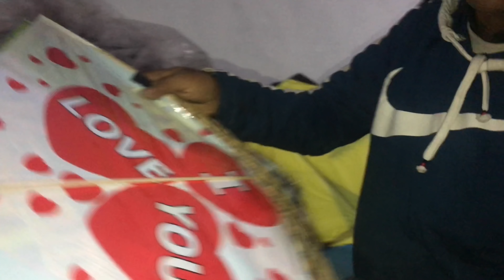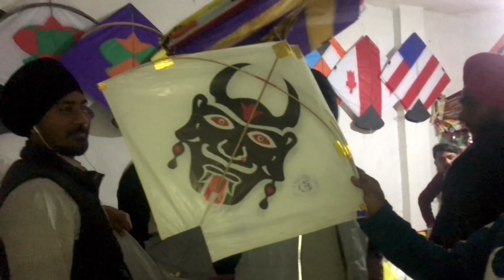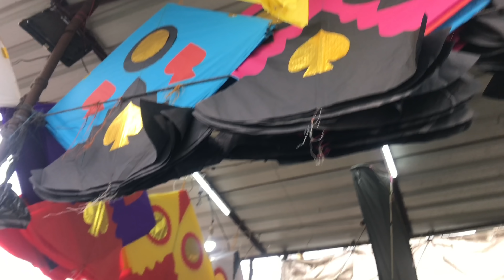KITE SHOPPING WORTH Rs.10000 * Pakistani Kites* Suraj Pawan Kite Store* Cheapest Price Shop Amritsar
SURAJ & PAWAN KITE SHOP
near P. K MAHAJAN, Copy Market,
Shaheed Bhagat Singh Market, Amritsar